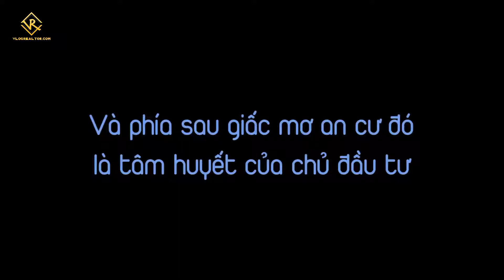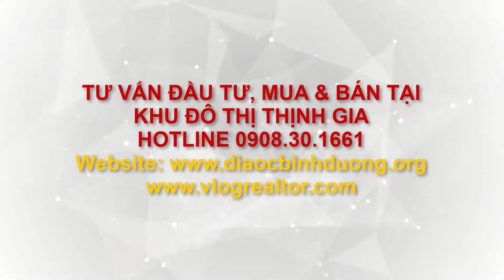Khu Đô Thị Thịnh Gia mở bán 1.000 căn hộ Thịnh Gia Tower Bến Cát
Thịnh Gia Tower là khu căn hộ thuộc dự án Khu đô thị Thịnh Gia tại Bến Cát, Bình Dương. Căn hộ có mức giá bán khởi điểm từ 16,5 - 18 triệu đồng/m2.

Các căn hộ tại Thịnh Gia có mức giá tổng chỉ từ 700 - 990 triệu/căn.

Thời gian hoàn thành khu căn hộ dự kiến Quý 4/2021.

Sau hai năm đưa vào vận hành, khu đô thị Thịnh Gia do Ruby Group làm chủ đầu tư đã phần nào giải quyết nhu cầu nhà ở giá phải chăng cho cư dân tại thị xã Bến Cát. Trong hai năm qua, dự án bàn giao hơn 500 ngôi nhà cho cư dân. Nhiều người dân mở cửa hàng buôn bán từ thuốc tây, gạo, nước giải khát, quán ăn... khiến khu đô thị 30ha sở hữu nhịp sống đô

Dự án mang dáng dấp một tòa tháp cao khoảng 100m, 25 tầng nổi với số lượng căn dự kiến 1.000 căn hộ và 34 mặt bằng thương mại. Khi thi công hoàn thành và đưa vào vận hành, đây sẽ là một trong những tòa tháp căn hộ hiện đại đầu tiên tại thị xã Bến Cát.

Theo đó, tất cả các căn hộ tại tòa tháp này đều phát triển theo tiêu chuẩn của căn hộ hiện đại. Diện tích mỗi căn từ 42-63,5m2, bố trí 1-2 phòng ngủ.